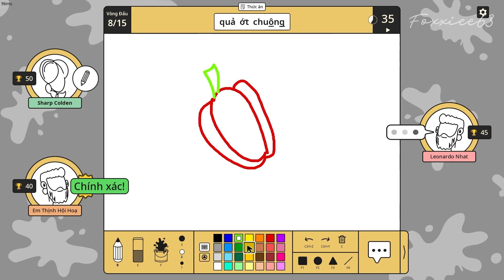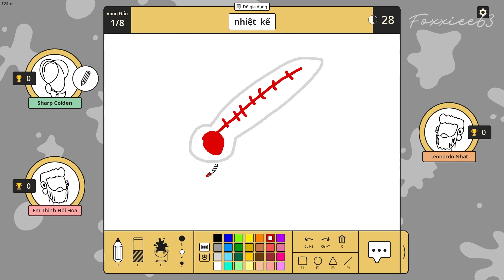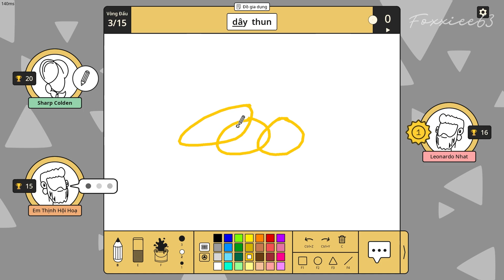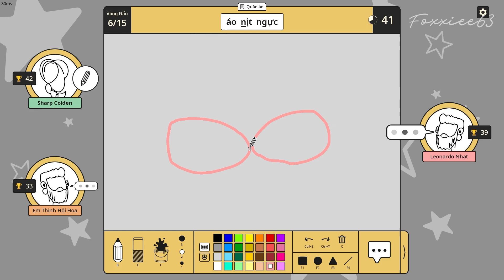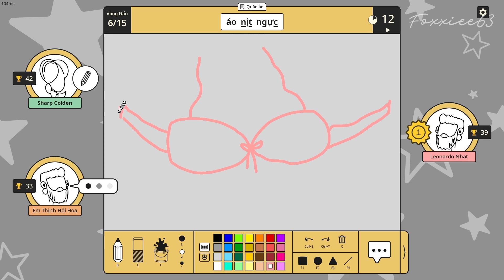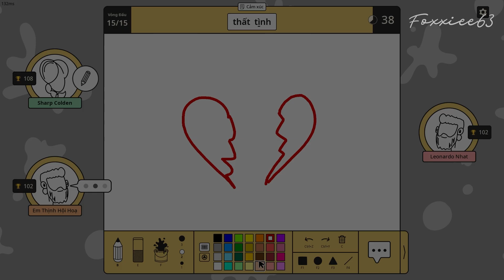Hoạ sĩ vẽ xấu là một điều khả thi | Scribble It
Chúng tôi đam mê trở thành hoạ sĩ nhưng lại vẽ xấu, nhưng với tựa game này thì đó là một điều hoàn toàn khả thi.